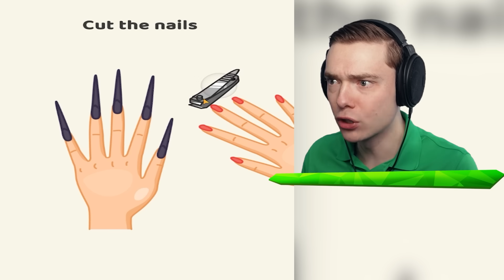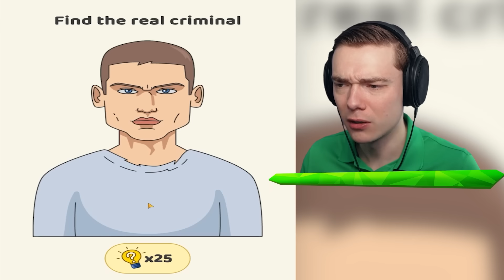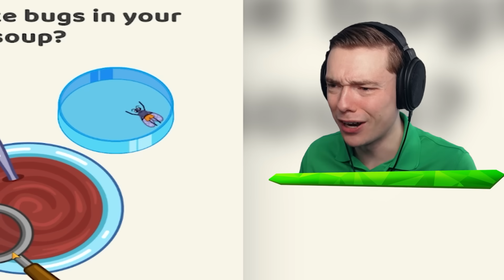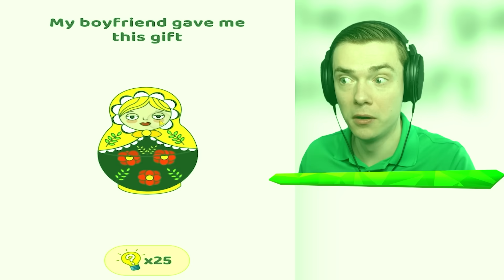ACERTIJOS Para TONTOS vs GENIOS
Acertijos Para Tontos VS Genios En Brain Puzzle!